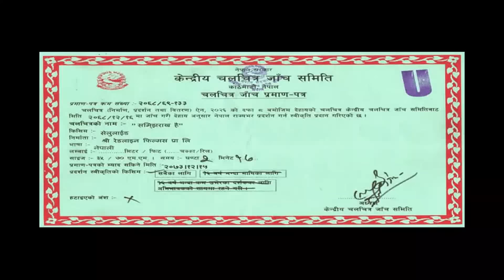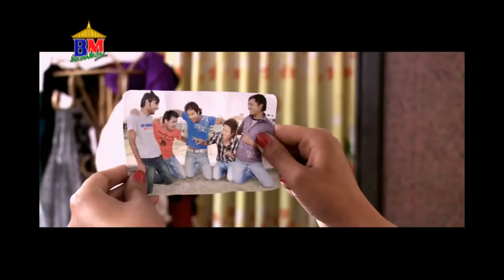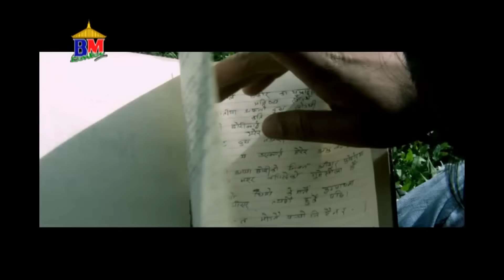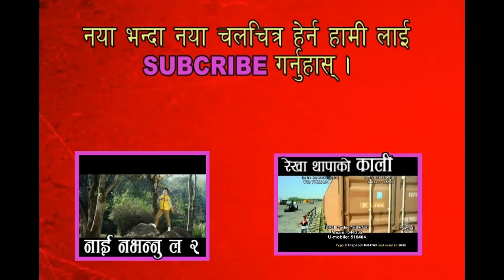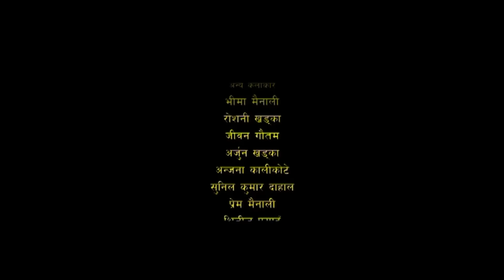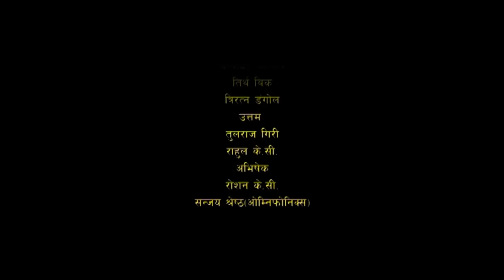सम्झिराख है... || Samjhirakha Hai... || Nepali Love Story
Redline Films Pvt. Ltd. Presents
Nepali movie: Samjhirakha Hai...
Actors: Suman Singh, Asmita Kandel, Ganesh Giri, Sushil Pokharel, Binod Manandhar etc.
Choreographer: Dinesh Adhikari, Saiman Rajbanshi
Action: Janak Gurung
Lyrics: Rim Biswokarma
Edit: Tara Thapa(Kimbhe)
Cinematographer: Yam Ale
Producer: Kabita Khakurel
Writer/Director: Rim Biswokarma